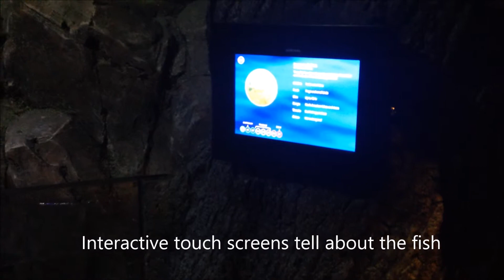SeaLife Aquarium Concord Review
Our visit to SeaLife Aquarium Concord, NC